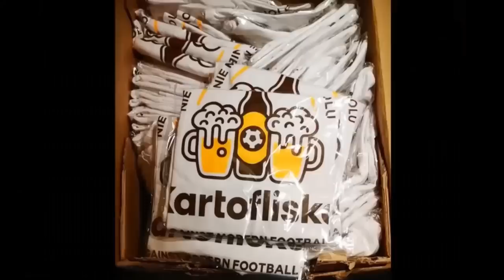🟢 Polski Wrestling najlepszy na Świecie!